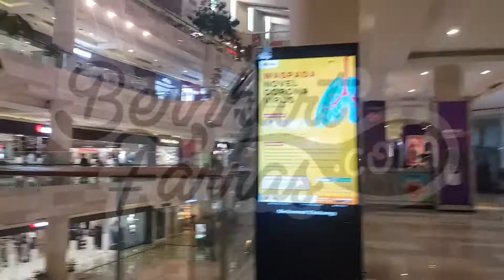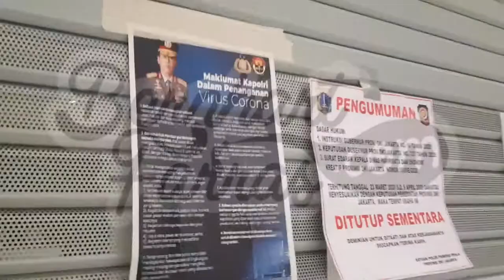Covid 19 Corona - Keadaan Pejaten Village Paska Anjuran Kerja Dari Rumah (WFH) | Di Balik Layar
Covid 19 Corona - Keadaan Pejaten Village Paska Anjuran Kerja Dari Rumah (WFH)
Untuk rekaman asli, silakan hubungi saya

KARYABern menyajikan karya Bernhart Farras yang telah diproduksi dengan serius. Karya Bern dapat berbentuk musik, photo, film, dan lainnya.

28/3/2020